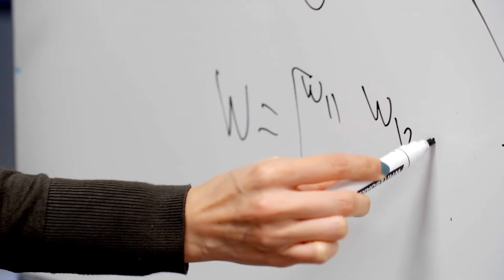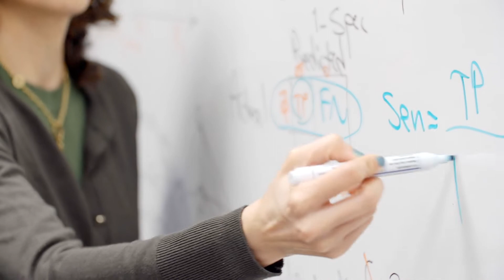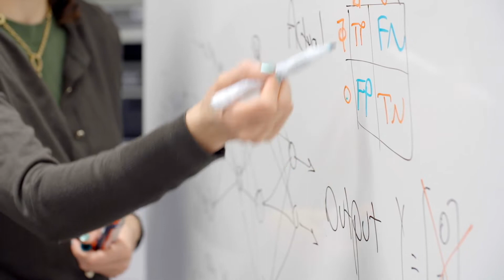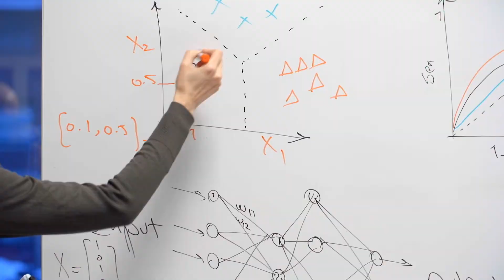Human-centered design within the MAISTR programme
Looking for professional development within AI? MAISTR is an educational programme at Halmstad University. It is directed towards professionals who want a continued education in AI (specifically machine learning), and business & service design based on AI. There are three course tracks within MAISTR: machine learning, human-centered design and innovation management. This video explains the track human-centered design.

Follow us in other channels!